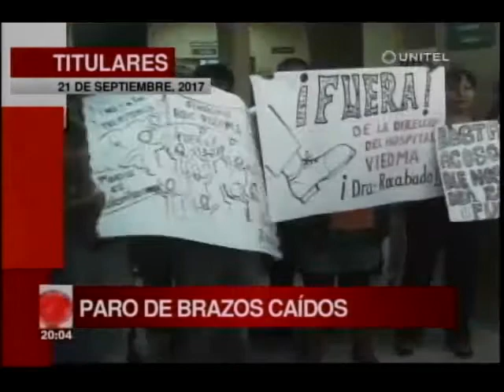Información y noticias que a usted le interesa, titulares en Telepaís Cochabamba